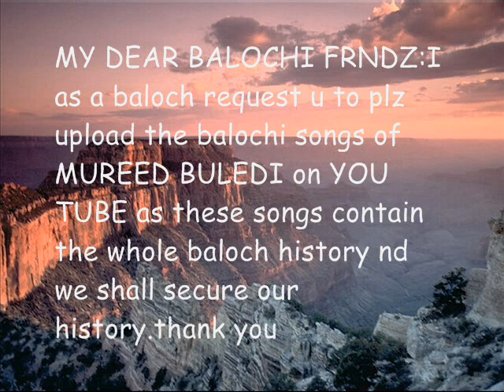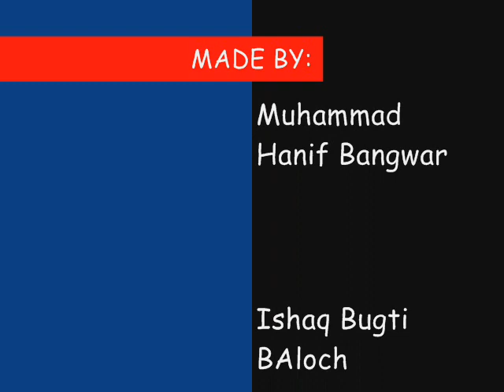balochi song"story of FARHAD-SHEREEN"by mureed buledi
balochi song of mureed buledi